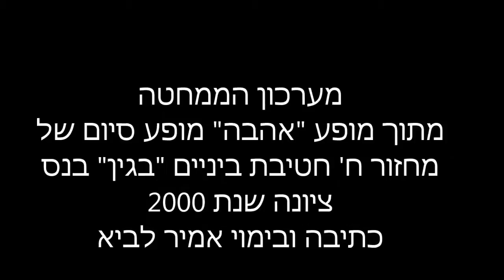מערכון "הממחטה" מאת אמיר לביא ובבימויו מתוך מופע הסיום "אהבה" 2000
מתוך מופע הסיום "אהבה" של מחזור ח' (שכבה ט') בבית ספר "בגין" בנס ציונה שנת 2000
זוהי הגרסה הראשונה של המערכון. בגרסה המאוחרת יותר צומצם המערכון ונוסף אליו קטע שלא היה במופע המקורי.  . כל הזכויות שמורות .